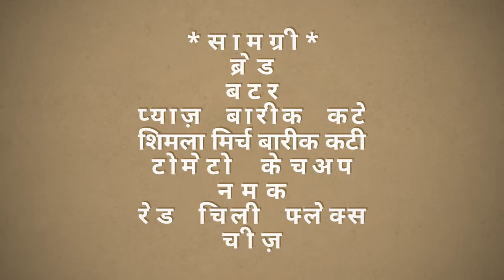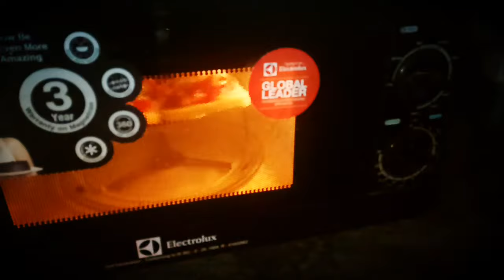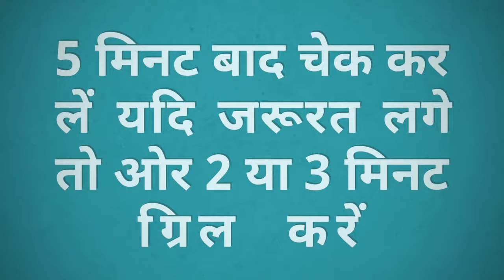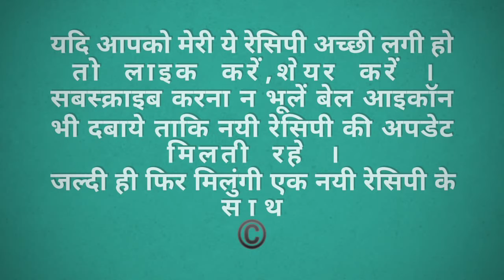Quick and Easy Bread Pizza|Bread Pizza on Tawa in Hindi|2 minute तवा ब्रेड पिज्जा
Yummy घर के सभी सदस्य उँगलियाँ चाटते रह जाएँगे । आप सोचेंगी ये रेसेपी पहले क्यूँ नहीं ट्राइ  की ।Electrolux Microwave  Recipe

मिनटों में बनाये मजेदार पिज़्ज़ा सैंडविच | Pizza Sandwich Recipe | Bread Pizza | KabitasKitchen
2-मिनट मैं तवा ब्रेड पिज्जा बनाने की विधि | Bread Pizza on Tawa in Hindi| Quick and Easy Bread Pizza
मिनटों में बनाये मजेदार पिज़्ज़ा सैंडविच | Pizza Sandwich Recipe | Bread Pizza |
Bread Pizza Recipe | Pizza without Oven | Quick and Easy Pizza |

Bread Pizza Recipe | Quick and Easy Bread Pizza | Bread Pizza Recipe

Bread Pizza Sandwich on Tawa Recipe | 2 minute cheese recipe
This is Quick and Easy Bread Pizza, in this Bread Pizza Recipe I have shown how to make instant pizza using bread. This Bread Pizza Recipe by kabitaskitchen can also be made without oven.
| Quick and Easy Bread Pizza
2-मिनट मैं तवा ब्रेड पिज्जा बनाने की विधि | Bread Pizza on Tawa in Hindi| Quick and Easy Bread Pizza
Bread Pizza Recipe On Tawa | 2 Ways Bread Pizza Tawa & Microwave
Bread Pizza Recipe | Quick and Easy Bread Pizza | Bread Pizza Recipe by kabitaskitchen
तवा ब्रेड पिज्जा बनाने की विधि,bread pizza on tawa in hindi,quick and